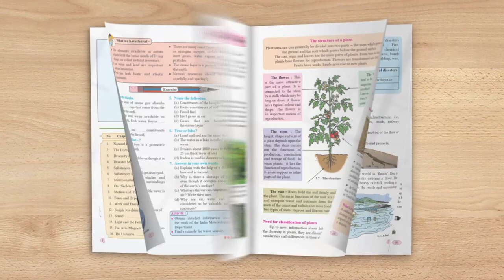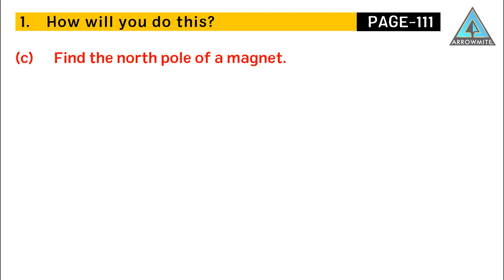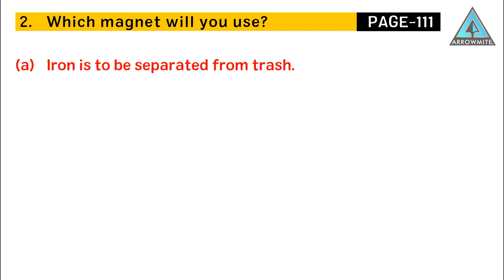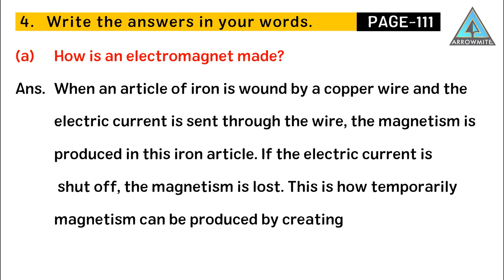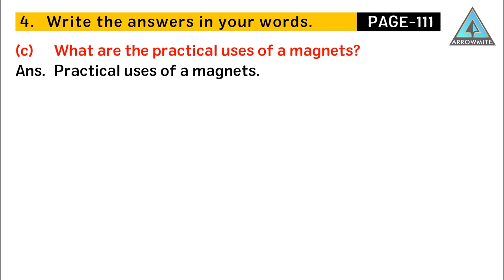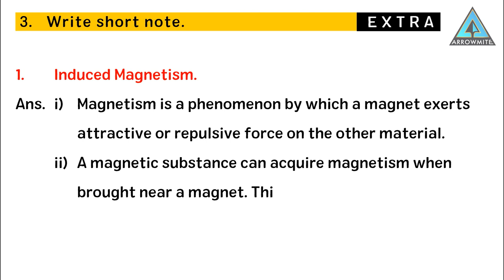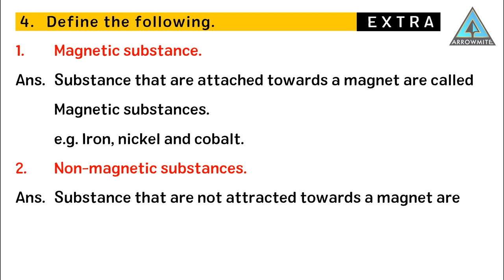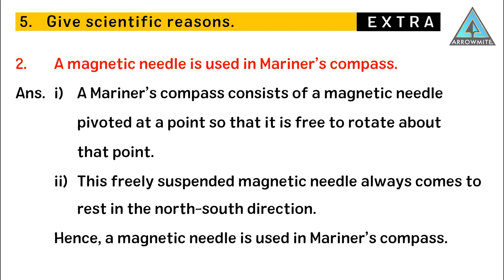Fun with Magnets | Std 6 | Science | Chapter 15 | Part 2/2 | Maharashtra Board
Welcome to the 2nd part of Fun with Magnets chapter, where we will be discussing Questions and Answers. If you haven't watched the first part yet, you can check it out
In this video, we will provide solutions based on the questions of the following chapter.
The syllabus is from Maharashtra State Board of Secondary and Higher Secondary Education (MSBSHSE).
𝗗𝗲𝘁𝗮𝗶𝗹𝘀 𝗼𝗳 𝘁𝗵𝗲 𝗩𝗶𝗱𝗲𝗼:-
Class: 6th
Subject: Science
Chapter No: 15
Lesson: Fun with Magnets (Part 2)
𝗖𝗼𝗻𝘁𝗲𝗻𝘁𝘀 𝗼𝗳 𝘁𝗵𝗶𝘀 𝘃𝗶𝗱𝗲𝗼:-
00:00  Introduction
00:46  How will you do this?
02:09  Which magnet will you use?
02:27  Fill in the blanks
03:11 Write the answers in your words
04:40  Fill in the blanks
05:03  State whether True or False
05:27  Write Short Note
06:07  Define the following
06:32  Give Scientific Reasons